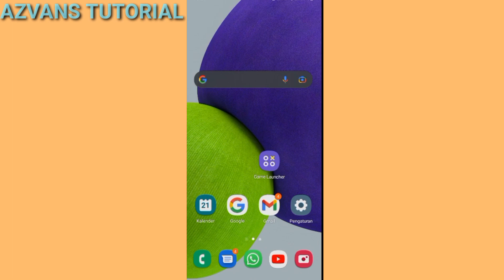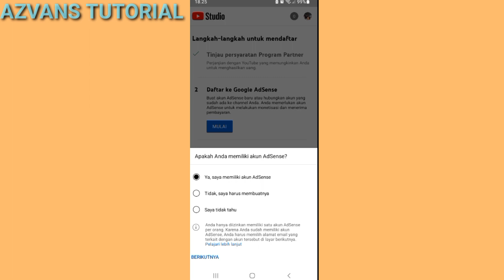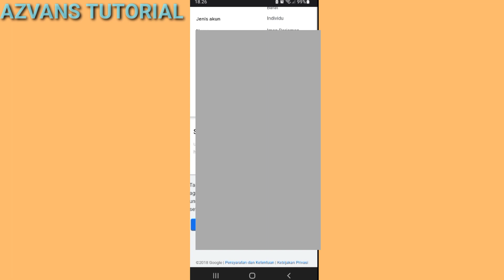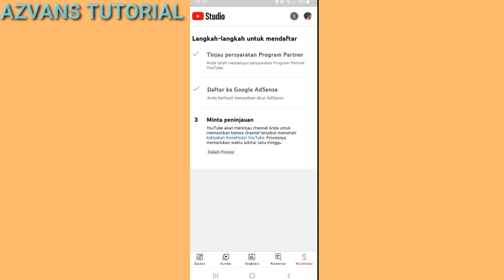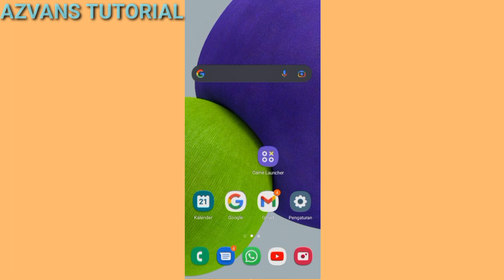CARA MENAUTKAN CHANNEL YOUTUBE KE AKUN GOOGLE ADSENSE | 2 CHANNEL YOUTUBE 1 GOOGLE ADSENSE